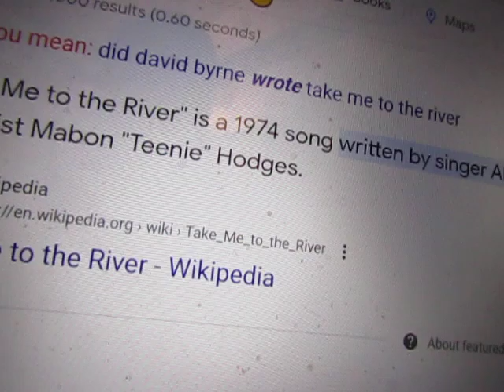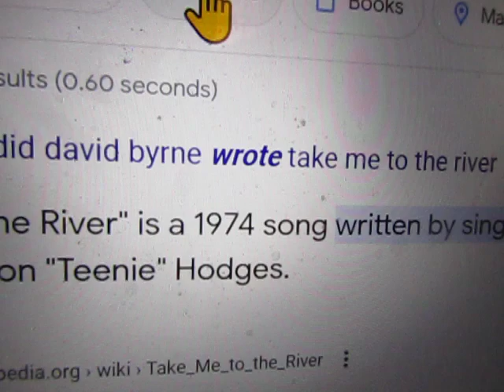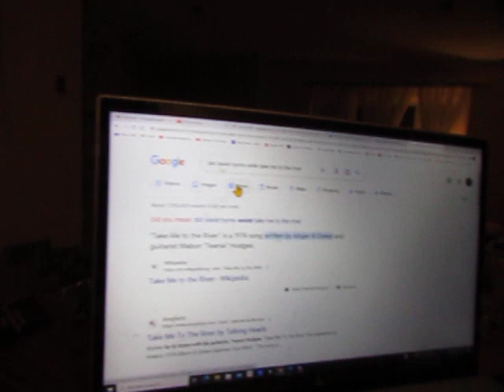Why Clueless Moron AI Bots Won't Take Over the Planet Anytime Soon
And we wonder why we are a nation of dumbed-down morons...